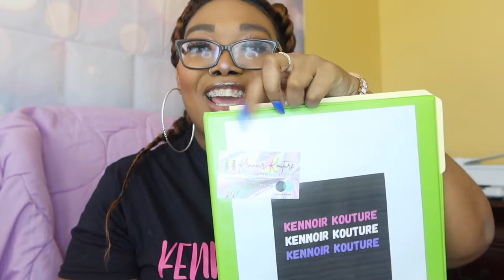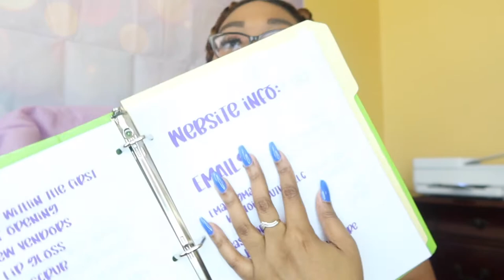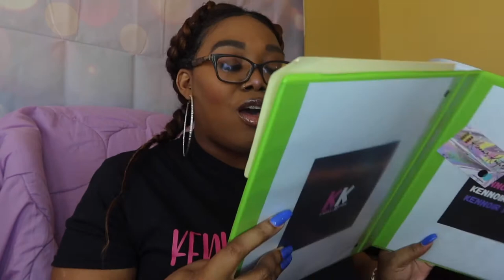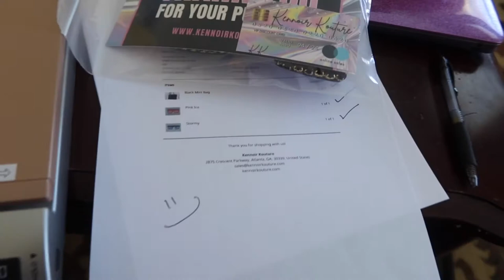Launch Day Vlog|KENNOIR KOUTURE|MUVANIE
Welcome or welcome back MuvaGang ! In today's video I will be vlogging my launch day of my brand Kennoir Kouture. PLEASE PLEASE PLEASE go shop Kennoir Kouture . THANKS GANG